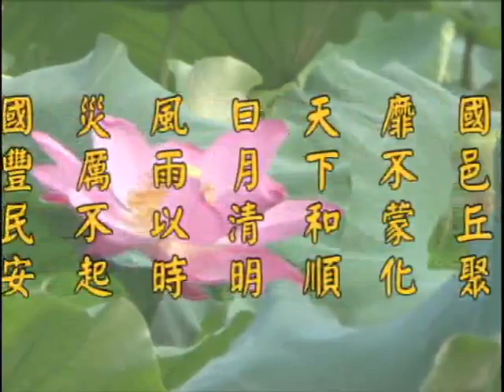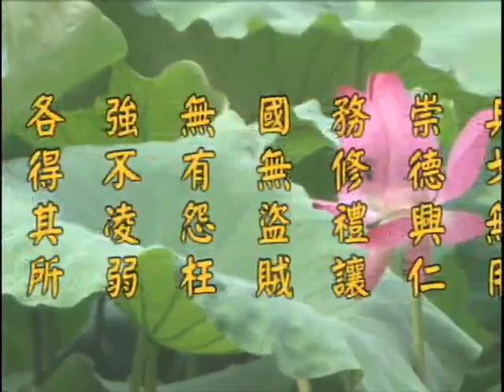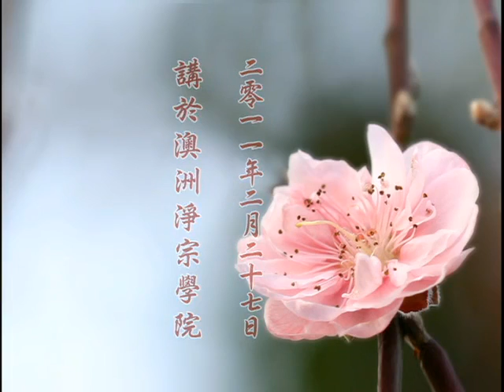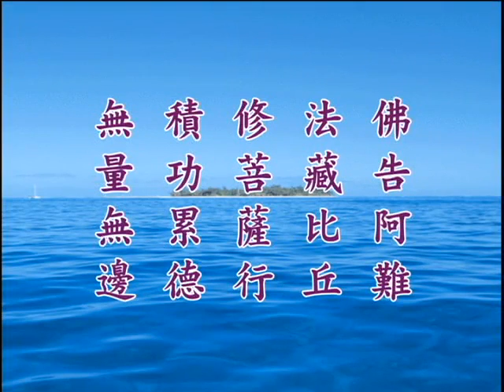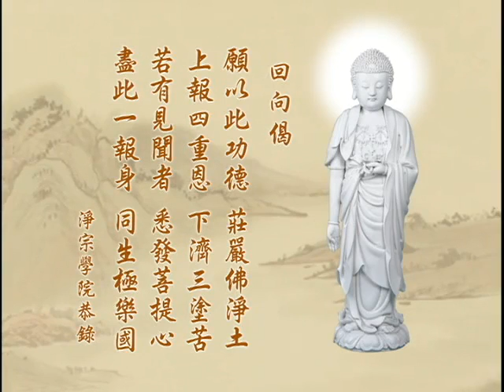《淨土大經解演義》第３０６集(未上字幕) 淨空法師2010第11次宣講無量壽經